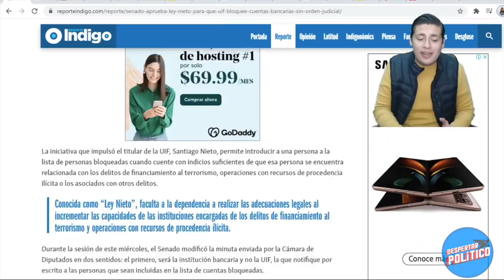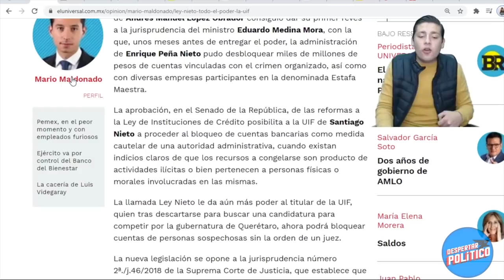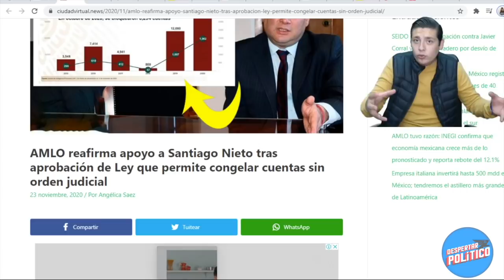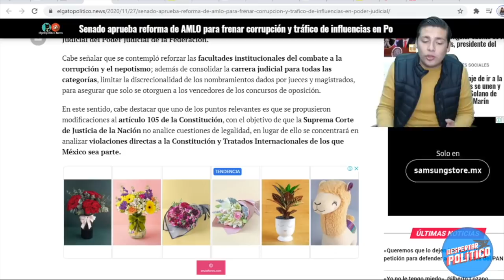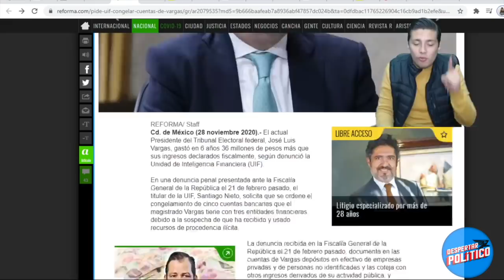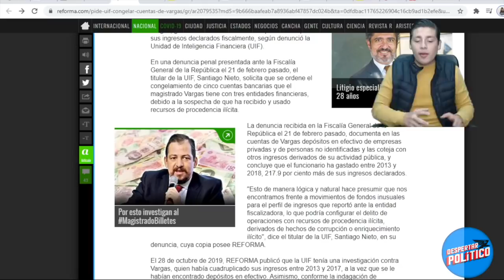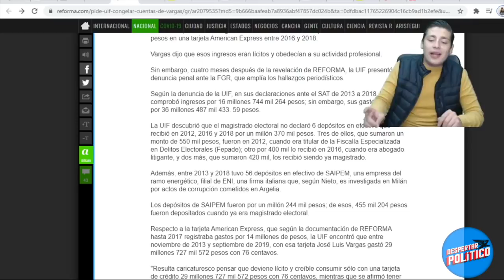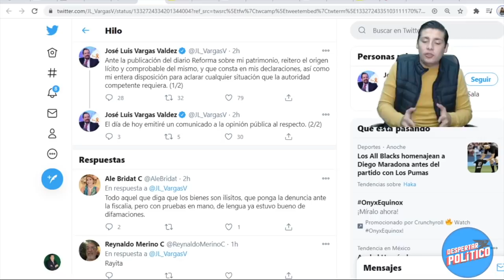POR FIN! Santiago Nieto Destapa cloaca en Tribunal Electoral;Cae Magistrado Del PRIAN; Va X Fraude